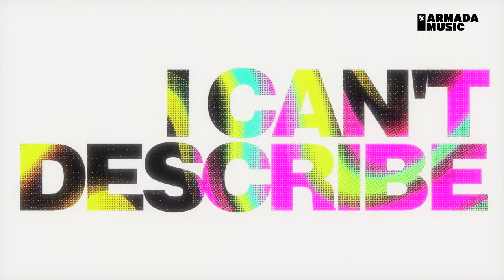Will Clarke, BURNS - Give Me (Official Lyric Video)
Discover 'Will Clarke, BURNS - Give Me' on your favorite streaming platform

A linkup between two staple U.K. producers, ‘Give Me’ sees Will Clarke and BURNS hit Armada Music with a standout club record. From the strong vocal presence to the defined bass groove and organic pads, this track oozes with dance floor prowess.